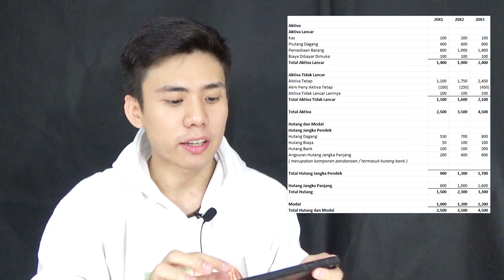Belajar Akuntansi Dengan Mudah - Challenge Akuntansi #1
Halo teman-teman,

Mungkin ini variasi baru video belajar akuntansi yaa :D
jadi kita bisa komunikasi 2 arah..

jangan takut untuk berkomentar..
gak ada yang salah ataupun benar kok..
Yang penting saya mau lihat kalau temen-temen berani mencoba..

Harapan saya, dengan temen-temen berkomentar,
temen-temen akan lebih termotivasi untuk belajar analisa laporan keuangan..

Semangaaat :D